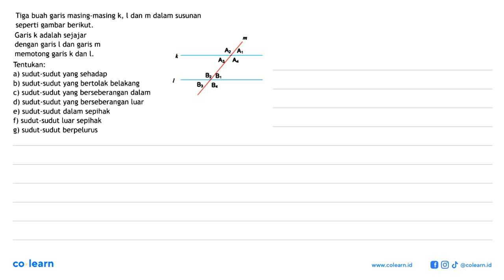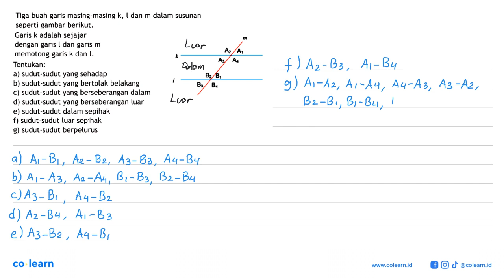Tiga buah garis masing-masing k, l dan m dalam susunan seperti gambar berikut.Garis k adalah seja...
Tiga buah garis masing-masing k, l dan m dalam susunan seperti gambar berikut.Garis k adalah sejajar dengan garis l dan garis m memotong garis k dan l.Tentukan: a) sudut-sudut yang sehadap b) sudut-sudut yang bertolak belakang c) sudut-sudut yang berseberangan dalam d) sudut-sudut yang berseberangan luar e) sudut-sudut dalam sepihak f) sudut-sudut luar sepihak g) sudut-sudut berpelurus

Topik atau Materi: Hubungan Antarsudut - SUDUT DAN GARIS SEJAJAR - GEOMETRI - Matematika Kelas 7 SMP -

00:00 : Bedah Soal
01:00 : Konsep, rumus dan pengertian Hubungan Antarsudut
01:18 : Langkah penyelesaian soal
02:24 : Jawaban akhir
02:54 : Penutup